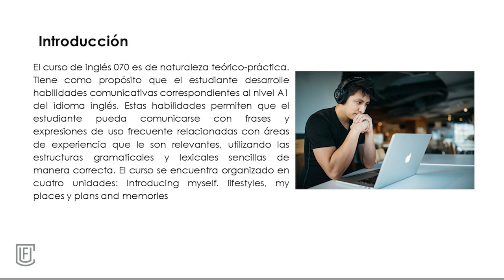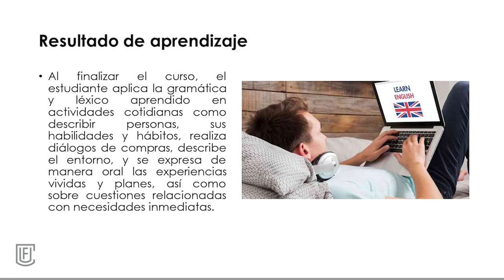Presentación de la asignatura: Inglés Remedial